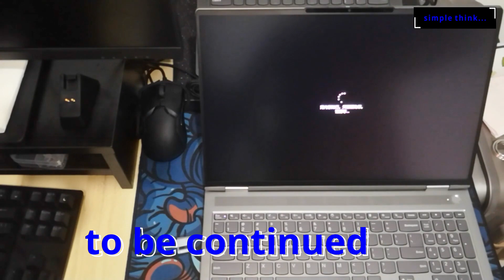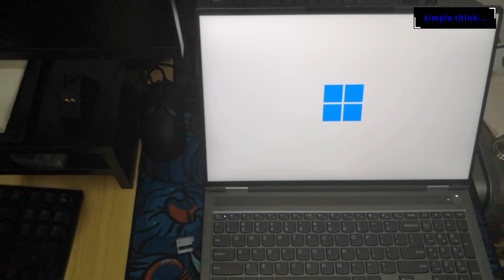Unboxing Thinkbook 16p 2022 R7 6800H RTX 3060